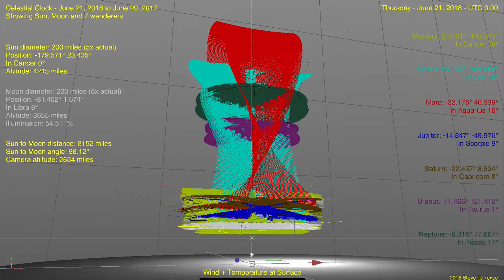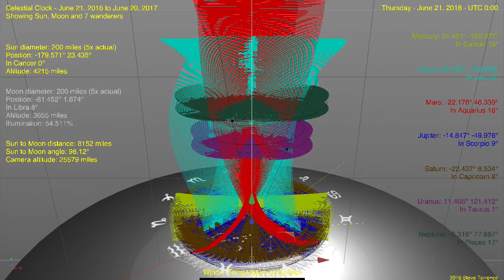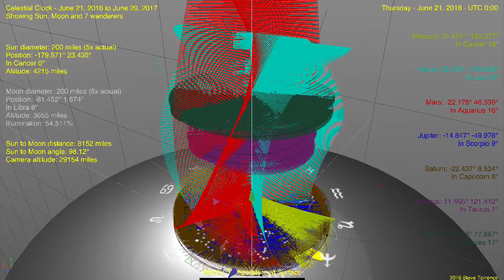Flat Earth Celestial Clock v3.2 - 2 years in 12hr intervals